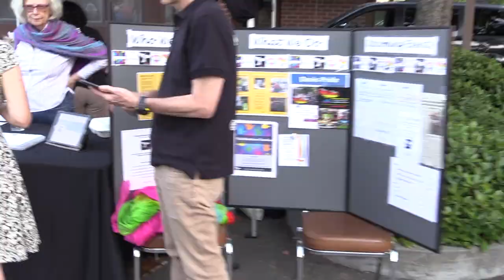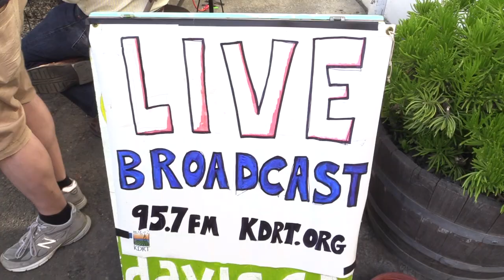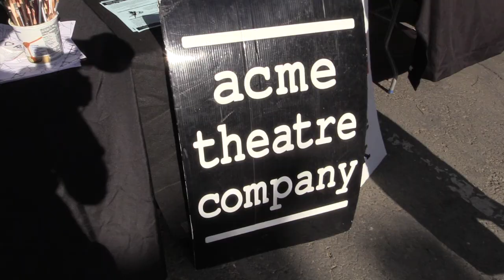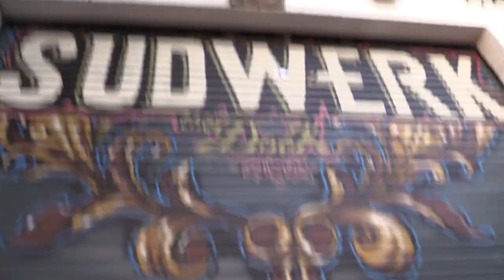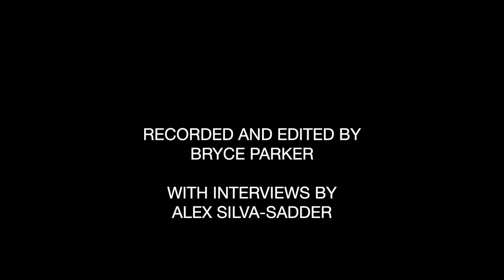Big Day at the Dock Highlights 2019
Big Day at the Dock 2019
An event celebrating local non-profits participating in the Big Day of Giving held at the Sudwerk Dockstore in Davis, CA on May 2nd, 2019.

Featuring food, beer, and music by Red Dirt Ruckus and Me & You.

The event was simulcast on KDRT LP-FM 95.7.